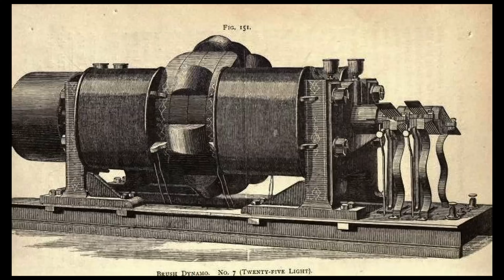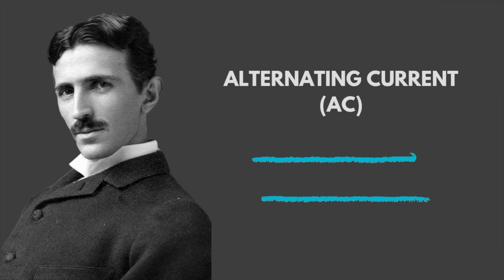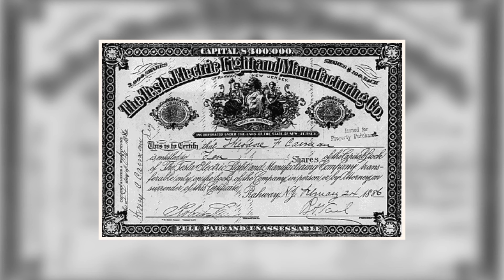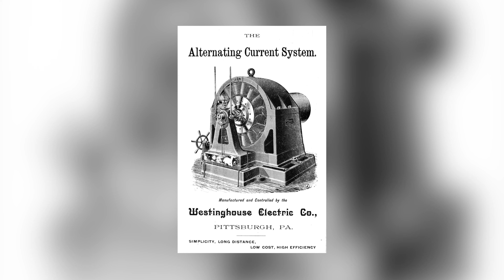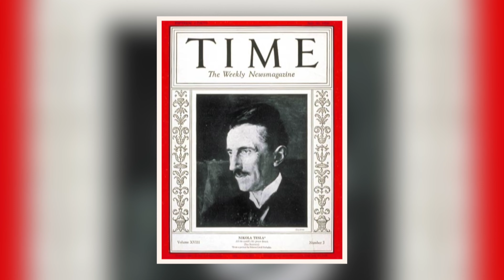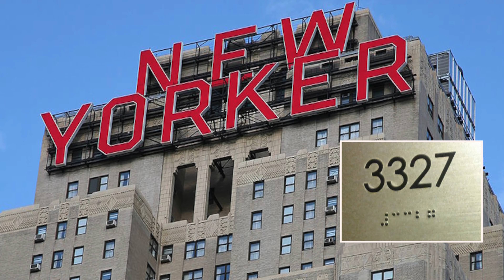Nikola Tesla: Gadry bilinmedik zehin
*Like goý! Teswir ýaz! Paýlaş! Goşul!
Kanalymyza goldaw bermek üçin(For Support):
*Bitcoin adres: bc1qlwkcffmr3tsstllcsewj7tekfvtms9ygk5hk5r
*Ethereum adres: 0x1505432fCf9DAEf743DDCef6d09965D13c2113cD
DUÝDURYŞ: Wideony ulanjak bolsaňyz hökmany suratda instagram we youtube kanalymyza gönükdirme ediň!